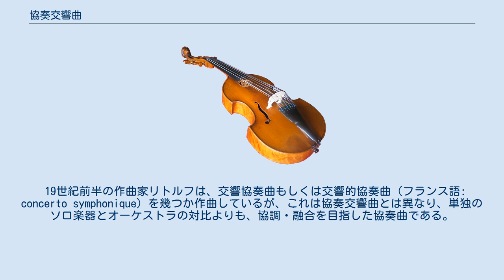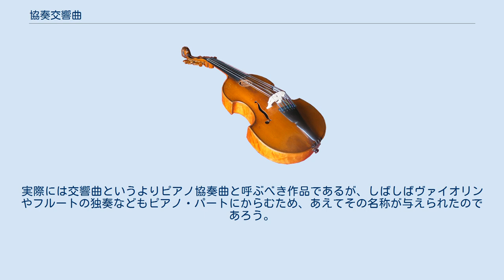協奏交響曲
協奏交響曲（きょうそうこうきょうきょく、仏: symphonie concertante, 伊: sinfonia concertante）は、協奏曲形式の一種である。
 一般的には協奏曲と呼ぶ場合、ソロ奏者とオーケストラとの協演を目的とした楽曲を意味している。
それに対し協奏交響曲は、独奏楽器がソロではなく複数であり、複数奏者とオーケストラとが演奏する協奏曲を「協奏交響曲」と呼ぶようになった。
すなわちこの形式の交響曲（伊: sinfonia）はバロック時代の合奏協奏曲に倣った「複数種の楽器のサウンドが交わった協奏曲」であることを意味しており、ベートーヴェン（あるいはモーツァルトの後期交響曲）以降に広まった「管弦楽のためのソナタ」という意味での交響曲とは異なる。
レコード業界の慣習上おいても交響曲全集に協奏交響曲が含まれることは通常ない。
 協奏交響曲はカール・シュターミツなどのマンハイム楽派の作曲家によって多く書かれたが、ハイドンやモーツァルトにも作品がある。
 19世紀前半の作曲家リトルフは、交響協奏曲もしくは交響的協奏曲（フランス語: concerto symphonique）を幾つか作曲しているが、これは協奏交響曲とは異なり、単独のソロ楽器とオーケストラの対比よりも、協調・融合を目指した協奏曲である。
リストやブラームスのピアノ協奏曲に影響を与えた。
 事実上協奏交響曲でありながら協奏交響曲と名付けられなかった作品にはモーツァルトのフルートとハープのための協奏曲、ベートーヴェンの三重協奏曲、ブラームスの二重協奏曲やショスタコーヴィチのピアノ協奏曲第1番などがある。
 ジョゼフ・ジョンゲンはオルガン協奏曲を「オルガンと管弦楽のための協奏交響曲」と称した。
 20世紀になってからは、シマノフスキが交響曲第4番にこの名称を与えている。
実際には交響曲というよりピアノ協奏曲と呼ぶべき作品であるが、しばしばヴァイオリンやフルートの独奏などもピアノ・パートにからむため、あえてその名称が与えられたのであろう。